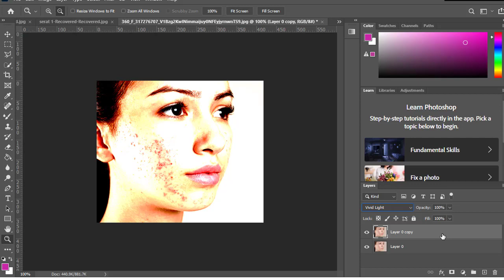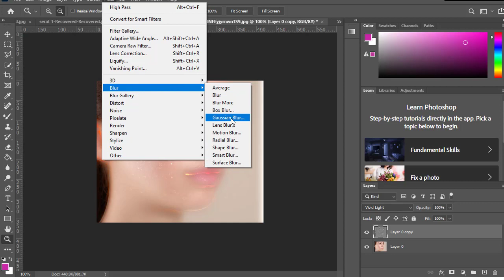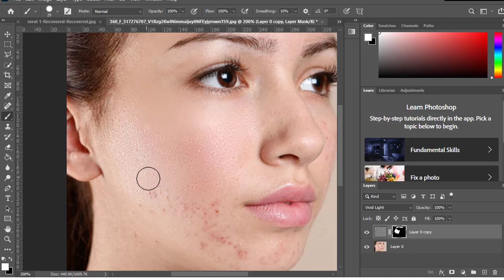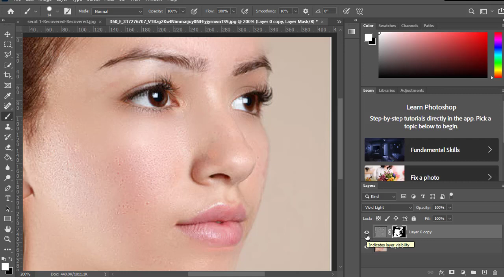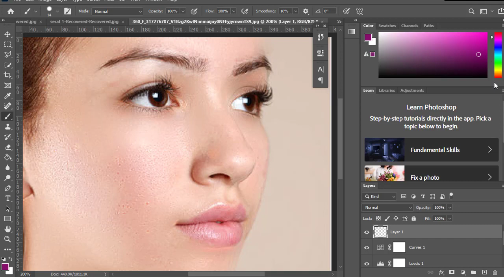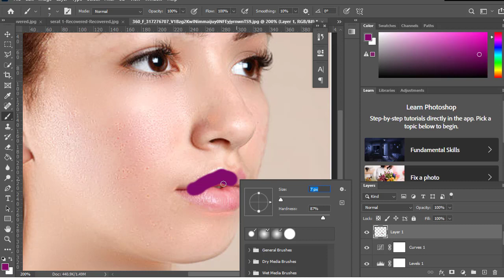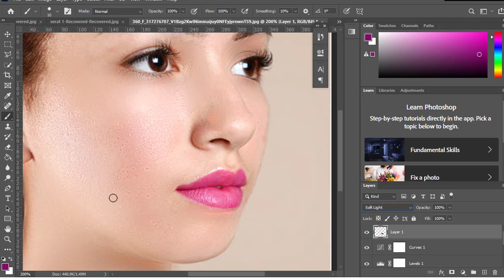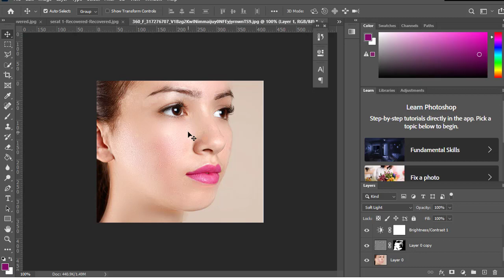Advance Photo Editing: Skin Retouching in Photoshop 2023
Greeting!
In this video, you will learn how to remove dark circles under eyes naturally in Photoshop in Hindi at your home.
This is the best way to get rid of dark circles in one click. Follow these steps which I have used to remove naturally dark circles in Photoshop. Friends there are many things to remove dark circles in the home but finally, after photography, we have to use Photoshop for removing these eye dark circles.
Learn Photoshop for skin retouching or photo editing for your own use.
To get rid of dark circles under eyes, friends this the best option or medicines to remove permanently dark circles. Dark circles rob the beauty of your face so you should care for them so that no need to take medicines or any home remedy.
Friends, there are many beauty tips to get rid of dark circles but these are not the permanent solution, if you really want to get permanent solution to remove dark circles you should take care of your health and must eat green vegetables, fruits, milk, and also it is very important that you should work out every day.
Friends why we need to remove dark circles under the eyes, because of beauty. So we should be used to eat healthy foods.

Queries solved:
What is photo retouching in Hindi?
Is photo retouching just for photographers in Hindi?
What is photo editing in Hindi?
What is photo manipulation in Hindi?
What are some of the easiest photo retouching technique in Hindi?
Is this photo editing, Photoshop job in Hindi?
What is the best way to Photo edit or photo retouching in Hindi?
What is skin retouching in Hindi?
What is level in Photoshop in Hindi?
What is saturation and hue in Photoshop in Hindi?
What is the high pass photo editing in Hindi?
What is adjustment and Lightroom in Hindi?
How to retouching eyes?
How to retouch lips in Photoshop in Hindi?
How to sharpen eyes in Photoshop in Hindi?
How to retouch hair in Photoshop in Hindi?
How to make a good photo in Photoshop in Hindi?
photo retouching
photoshop 2023
photoshop editing
image retouching photoshop
skin retouching photoshop tutorial in hindi
retouching photoshop tutorial in hindi
photoshop retouching
photo editing
2023 photo editing
Hindi photo
photoshop 2023 editing
photo retouching
photoshop editing
photoshop 2023
Advance Photo Editing : Skin Retouching in Photoshop in Hindi/Urdu
How to Remove Background in Photoshop cs6 in Hindi | Using Background Eraser Tool | Cut Out Hair
Photoshop Photo Editing | How to Apply Gradient in Photo Editing Photoshop
How to Change Colour in to Dark Skin to Light Skin | Step By Step
How To Clean Face Photoshop CC 2023